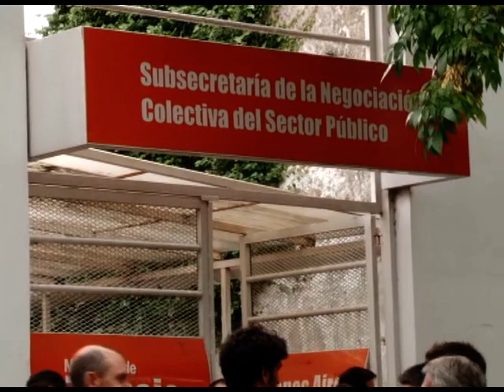QM NOTICIAS - INCIDENTES EN REUNIÓN DE PARITARIAS - MIRTA PETROCINI - TITULAR FEB